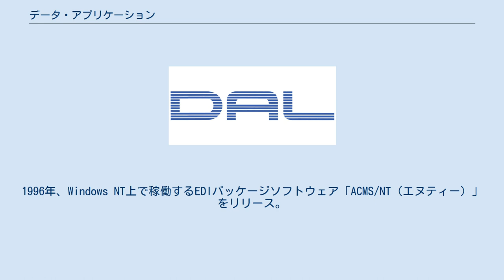データ・アプリケーション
株式会社データ・アプリケーション（英名：Data Applications Company, Limited 略称DAL）は、企業間電子商取引（EDI）パッケージソフトウェアの 代表的メーカーである。
 DALは、EDIパッケージソフトウェアの 代表的メーカーである。
1990年頃より、主にEDIパッケージをリリースしてきている。
 主力製品は、EDIソフトウェアの「ACMS（エーシーエムエス）シリーズ」と文字コード・フォーマット変換ソフトウェア「AnyTran（エニートラン）」。
 DALは、1982年、ディジタルコンピュータ株式会社（現：株式会社ワイ・ディ・シー）の子会社として設立される。
当時は、無停止型コンピュータ向けのSI事業をする。
 1988年、日本ストラタステクノロジー株式会社製の無停止型コンピュータ上で稼働するソフトウェア「S-GARNET（エスガーネット）」をリリースする。
1992年、UNIX上で稼働するEDIパッケージソフトウェア「ACMS/UX（エーシーエムエス ユーエックス）」（ACMS：Advanced Communication Management Systemの略）をリリース。
1996年、Windows NT上で稼働するEDIパッケージソフトウェア「ACMS/NT（エヌティー）」をリリース。
1998年、フォーマット変換用ソフトウェア「AnyTran（エニートラン）」をリリース。
 現在は、マルチプラットフォームに対応したEDIパッケージソフトウェア「ACMS E2X（イーツーエックス）」（E2X：Extended Enterprise data eXchangeの略）、「ACMS B2B（ビーツービー）」（B2B：BtoBの略）を開発する。
ACMSシリーズは、無停止型コンピュータ向け開発の経験を活かした「可用性の高さ」が特徴である。
2016年、ACMSシリーズの最上位モデルであるエンタープライズ・データ連携基盤「ACMS Apex(エイペックス）」をリリース。